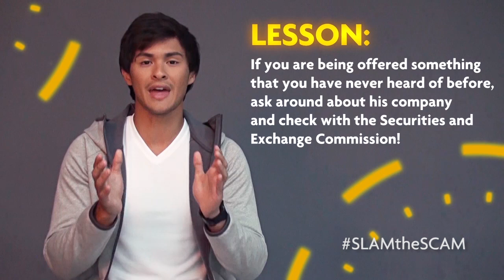SLAMtheSCAM Tip 2: What to Avoid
If we need to register our cars, can you imagine how strict we should be to companies with whom we invest our money?